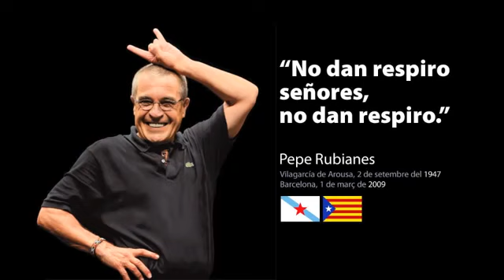Palabras de Pepe Rubianes en 2009, como si las dijera hoy!!